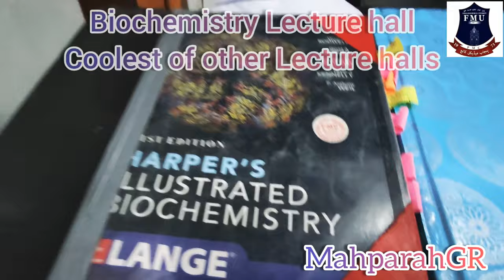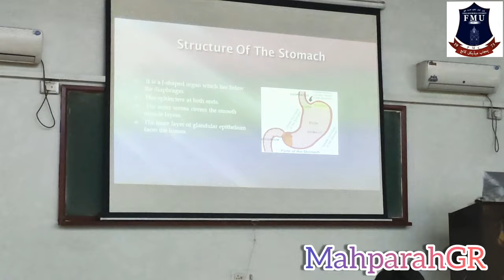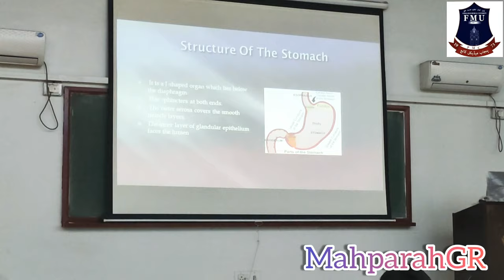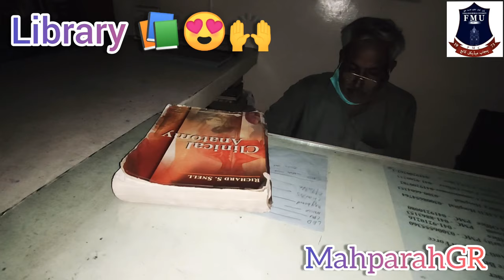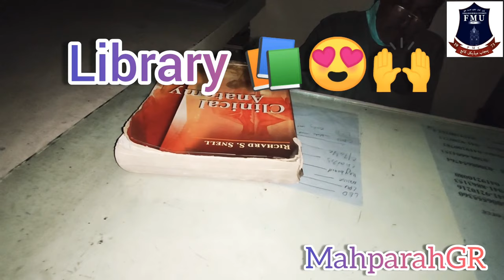VLOG PART1_Tour to Faisalabad Medical University!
Brief visit to Faisalabad Medical University! I'm Mahparah from FMUF , MBBS'24! Second Year MBBS Student at PMC! ALHUMDULILLA!

Musician: Sapajou
Musician: Summer Soul

Musician: @iksonmusic